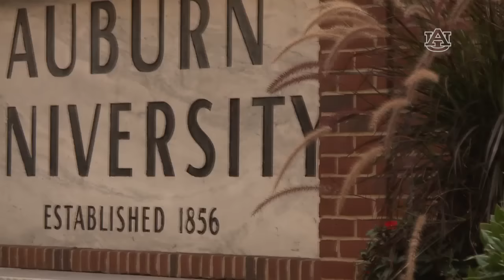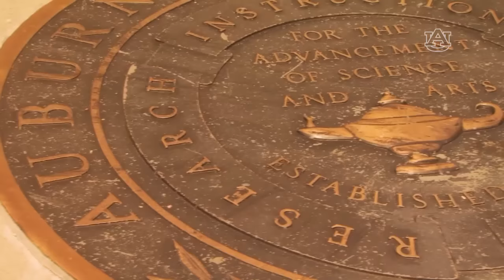Auburn Football: Academics